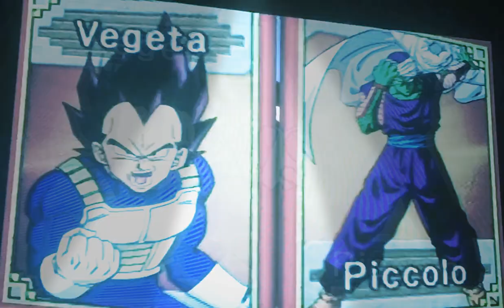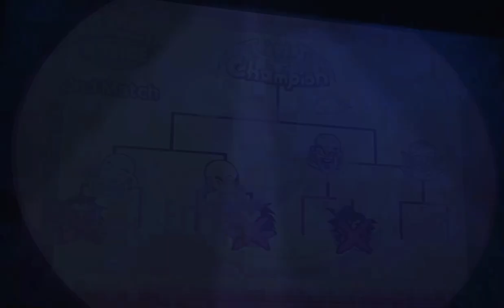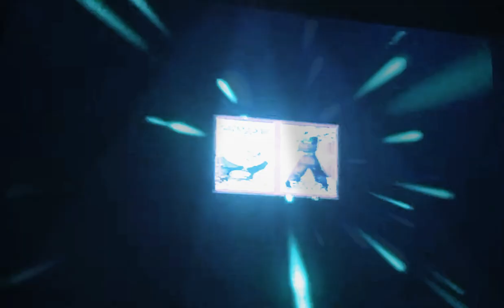King Cold in Budokai ??! Dragonball Budokai 1 Part 1 [Preview]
m MasterUteki. Behold The Power Of The [🌧]. I’m A Chill Part-Time Streamer Hunting For Rare Classics From All Generations. Mostly (PS1/PS2/PS4/NCG). I Try To “Beat” every game 100%. Thanks Homies!!
Another anime gamecube classic Dragonball Budokai Its has a lot to it and one of the best cinematic story modes of any video game. sit back light up and enjoy this Manga Classic In Video Form.